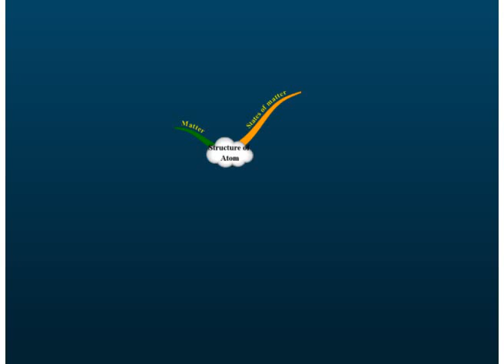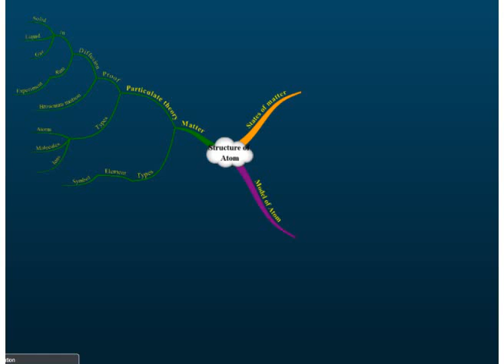Structure of Atom | Chemistry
Form 4 Chemistry KSSM Chapter 2 - Matter and the Atomic Structure